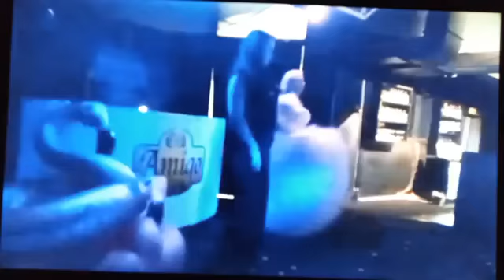Tuksu ja Suvi "flänässä" 2 osa Amigossa 2.3.2019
Suvi kehuu ja suorastaan anelee upeata artistia lavalle, kovin hitaalla käy Suvin puhe. 🍾  🙄 Tuksu heiluttelee nauhaa.  Väkeä on kourallinen.  🙈   Ilmankos artisti on nyrpeänä kun hän kehuu koko ajan  olevansa suurikin taiteilija,tanssija ja laulaja eikä kapakka ole täynnä faneja. 😲
Onpa todellakin vauhdikasta menoa.  🙄
Tälläisestä "showsta" pitäisi maksaa?!!! Wtf...😲